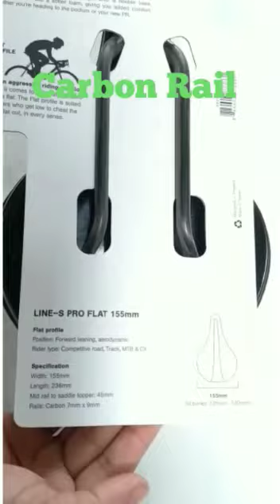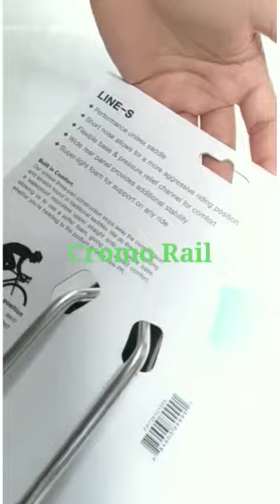SADEL FABRIC LINE - S SADDLE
Ada berbagai macam tipe bisa disesuaikan dengan selera dan kebutuhan agan ya
Ready tipe :
* Line Elite Team
* Line S Elite Team
* Line S Pro Team
* Line S Race Team
* Scoop Elite Team
* Scoop Sport
Dan masih banyak lagi tipe lainnya ya gan 🚵‍♂️🚵‍♂️

Buruan gercep sebelum kehabisan ❗❗❗❗❗

Ready juga berbagai macam Parts dan Sepeda yang lainya
Grab Fast yah🙏🙏🙏🙏

Terima kasih😊😊😊🚴‍♂🚴‍♂🚴‍♂